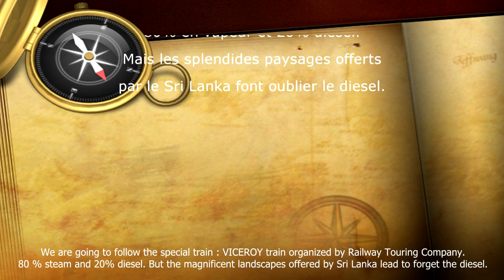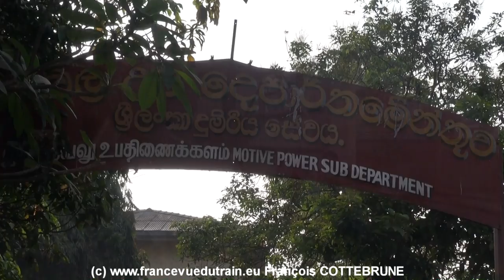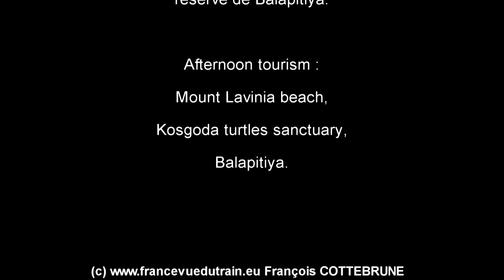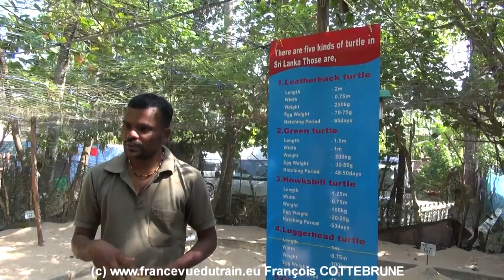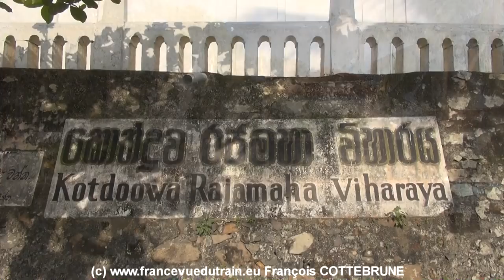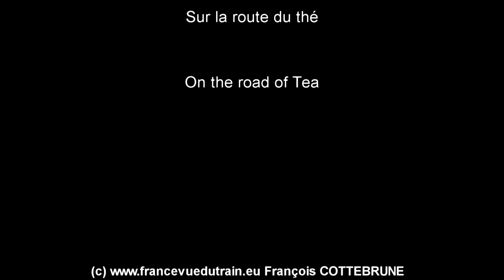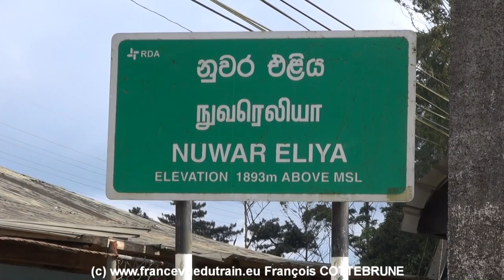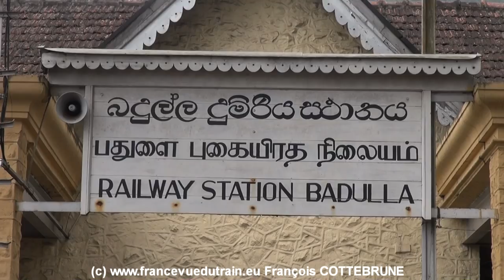20140215 27 CEYLAN RTC PART 1/2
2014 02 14 – 29 Sri Lanka : Viceroy Train avec le Railway Touring Company

Petite nouveauté : tant que faire se peut nous mélangerons monde ferroviaire et tourisme.

Part 1 : Colombo – Mount Lavinia – Kandy - Badulla

Marco Polo a décrit le Sri Lanka comme 'la plus belle île dans le monde entier '.

Quand on évoque le Sri Lanka des images surgissent immédiatement, avant celles des hommes et des femmes : ce sont les champs et les jardins d’épices, les plages bordées de cocotiers, ces superbes plantations de thé qui ondulent à l’infini sur les flancs des montagnes, mais aussi les cités englouties par la jungle et aujourd’hui rendues à la civilisation, les temples bouddhiques, les immenses statues du Bouddha couché...

C’est en train à vapeur que les passagers du RTC traverseront le Sri Lanka, et pas n’importe lequel. Le luxueux « Viceroy Train » !
Ce train sera tracté par une 230 de construction Britannique, la rame se compose de  deux voitures salon climatisées, un restaurant et une voiture bar,

Nous, nous suivrons le train par la route dans notre minibus, loin de tout le luxe.

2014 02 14 – 29 Sri Lanka : Viceroy Train avec le Railway Touring Company

Little news : When it will be possible we shall mix railroad world and tourism.

Marco Polo described Sri Lanka 'as the most beautiful island all over the world '.

When we evoke Sri Lanka the images appear immediately, before those of the women and men : it is fields and gardens of spices, beaches lined with coconut palms, these magnificent tea plantations that wave in the infinity on the sides of mountains, but also cities gobbled up by the jungle and today made to the civilization, the Buddhist temples, the immense statues of the slept Buddha...

It is steam train that the passengers of the RTC will cross Sri Lanka, and not any train : the Luxurious "Viceroy Train"!
This train will be towed by one 230 of the British construction, the train consists of two cars lounge with air-conditioned, a restaurant and a car bar,

We shall follow the train by the road in our minibus, far from all the luxury.